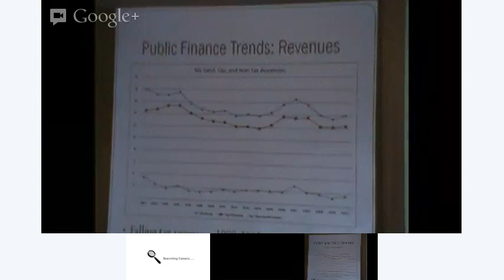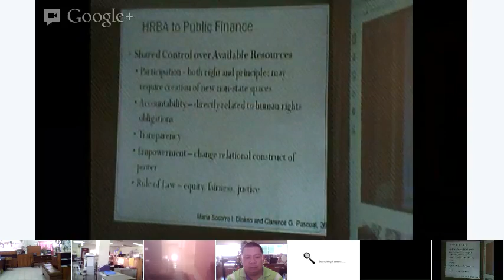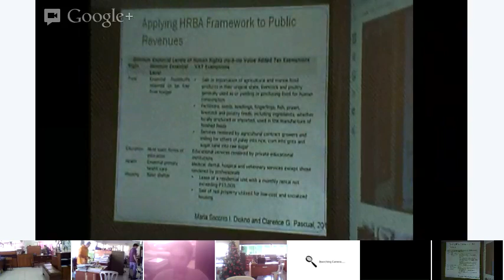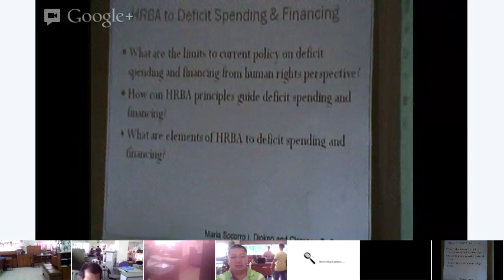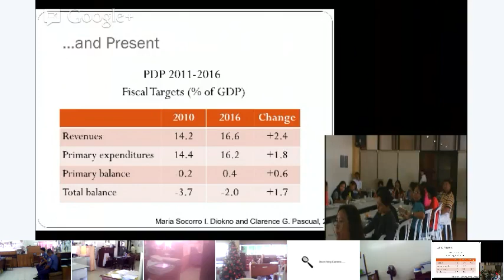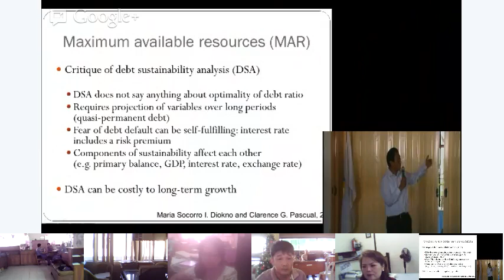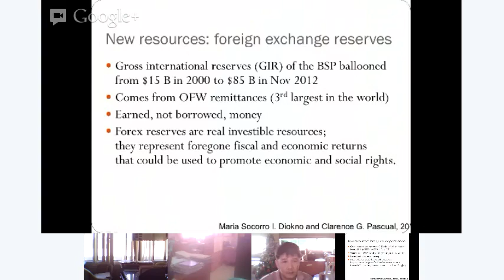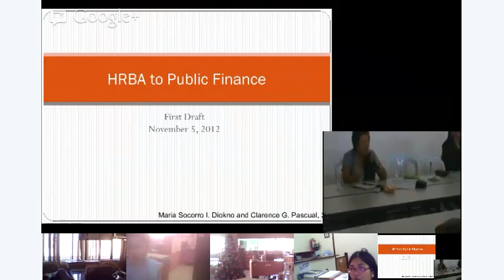HRBA Public Finance in the Phils.